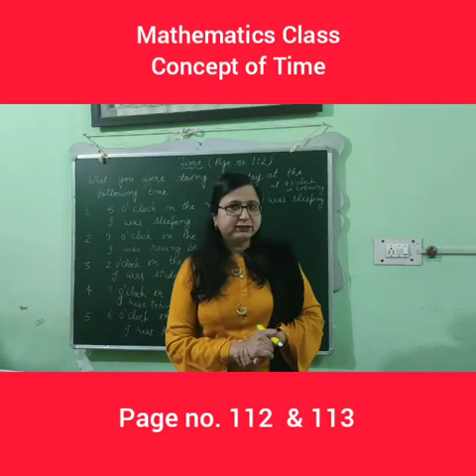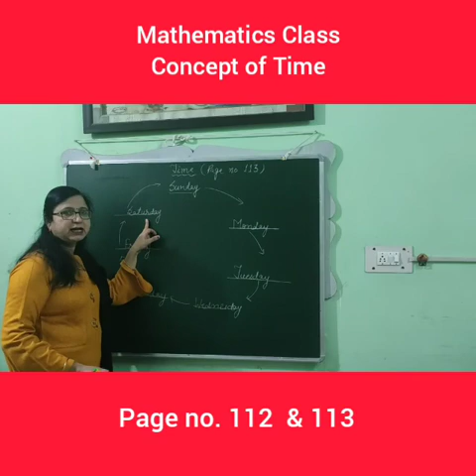Concept of Time